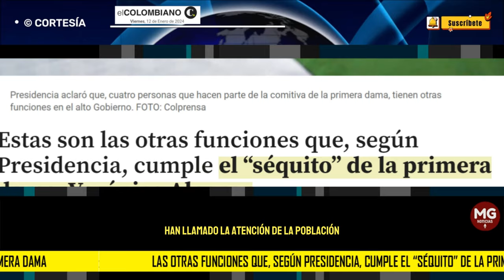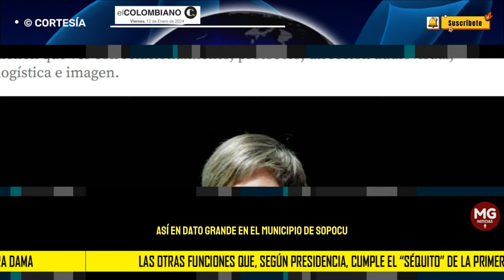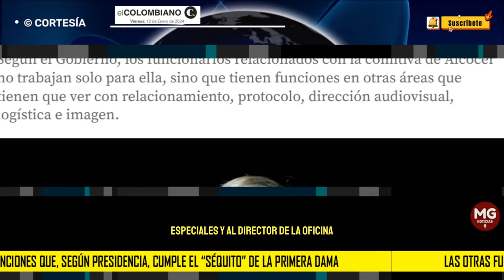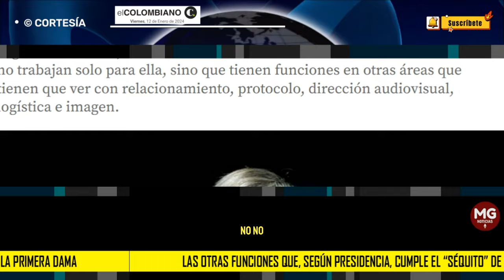LAS OTRAS FUNCIONES QUE, SEGÚN PRESIDENCIA, CUMPLE EL "SÉQUITO" DE LA PRIMERA DAMA, VERÓNICA ALCOCER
Estas son las otras funciones que, según Presidencia, cumple el “séquito” de la primera dama, Verónica Alcocer
Según el Gobierno, los funcionarios relacionados con la comitiva de Alcocer no trabajan solo para ella, sino que tienen funciones en otras áreas que tienen que ver con relacionamiento, protocolo, dirección audiovisual, logística e imagen.
EL COLOMBIANO